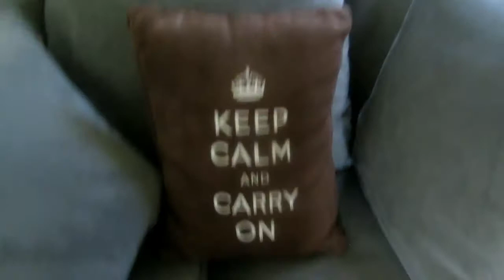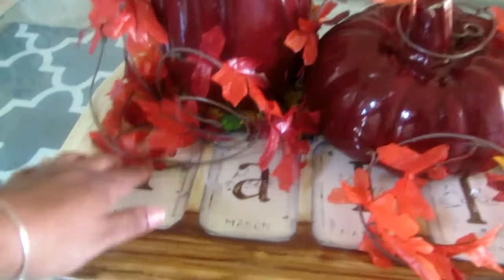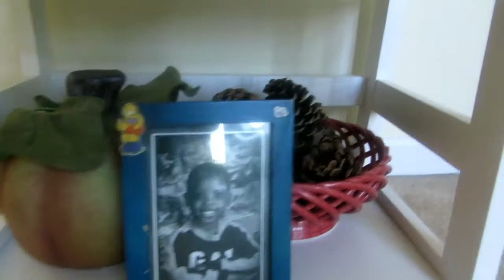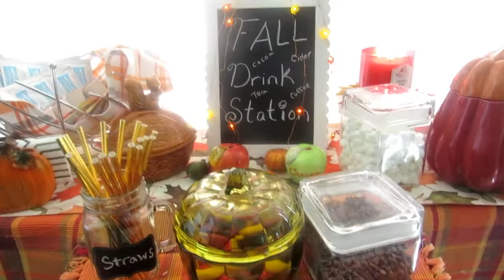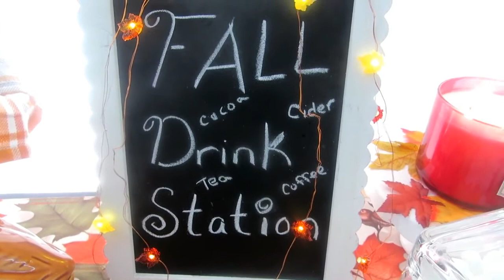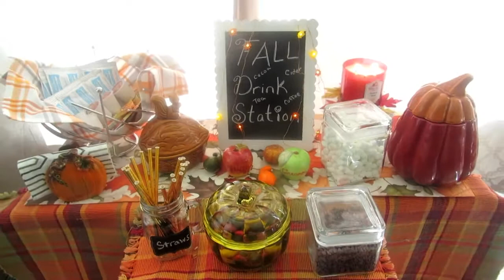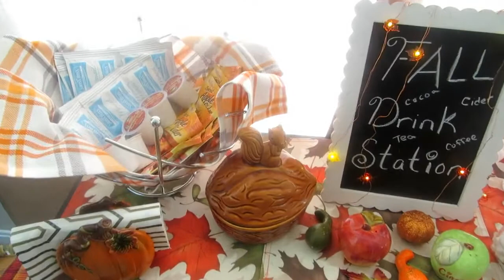FALL HOME DECOR TOUR ≈ Part TWO ≈ Dining, Morning, & Formal Living Room ≈ Goodwill/Dollar Tree 🍂🍁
Hi Guys! This is a tour of my formal living room, dining room, and morning room.  I decorated for Fall, one of my favorite seasons!
Enjoy Lovely People!  I look forward to your click!!! XOXOXOXO

Amazon Author of the Book Success Sapience
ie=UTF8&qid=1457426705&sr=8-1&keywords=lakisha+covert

I am a woman who loves life by choice!  I am a mom of 4 kids, a wife of 19 years, an educator, a life coach, and a lover of decor, cooking, and all things home.  I named my channel live life lovely because so many people in the world feel that their life is not lovely and I want to change that.  You too can make the choice to live the life you want and make it lovely.  You alone have the power to make your life what you want it to be!  If you would like individual life coaching, please write me at and I will be sure to follow up with you.  Remember, Life is as lovely as you make it!